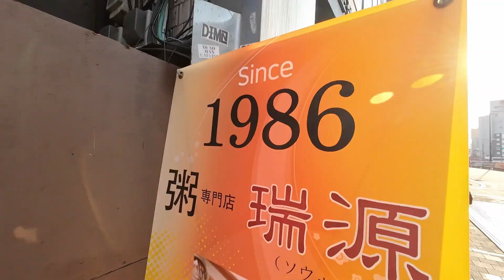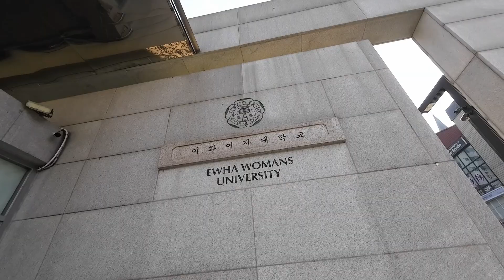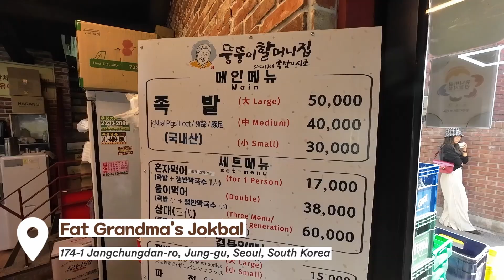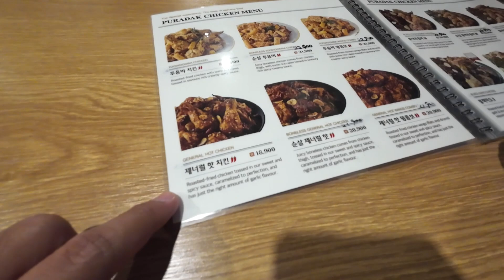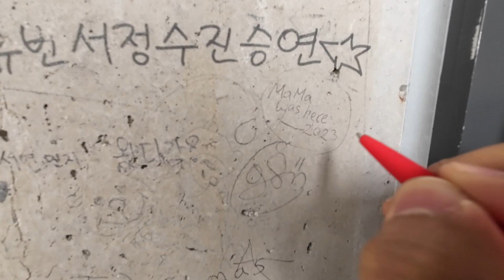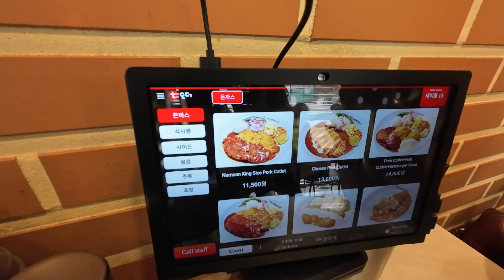Gini Rasa Kaki Babi di Korea dibandingkan Kaki Babi Medan!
Di dua hari terakhir Alley and Belly bersama Uniskai di Korea, MaMa mau ngajak kalian menjelajahi banyak tempat, mulai dari makan Bubur Abalone, jalan-jalan sekitar universitas khusus wanita, hingga makan kaki babi yang bikin MaMa kepikiran terus sampe sekarang!
Makanmana Alley and Belly with Uniskai
Seoul-Jeonju
28 Mar - 5 Apr 2023